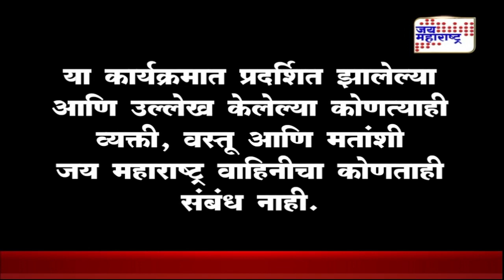Show | केसीआर तेलंगणाचे विकास पुरुष